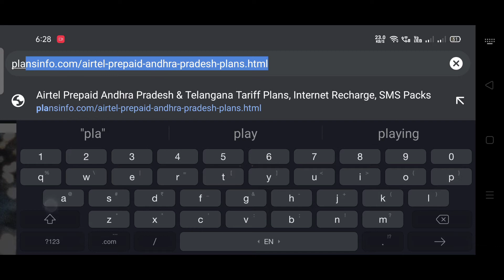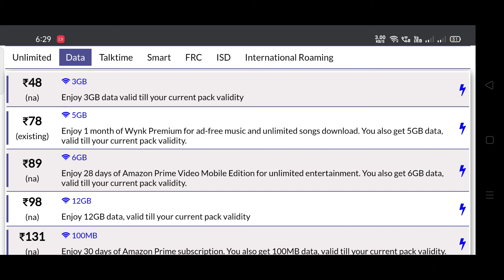Bad news for Airtel users - ఎయిర్టెల్ వినియోగారులకి ఒక చేదు వార్త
please check the details